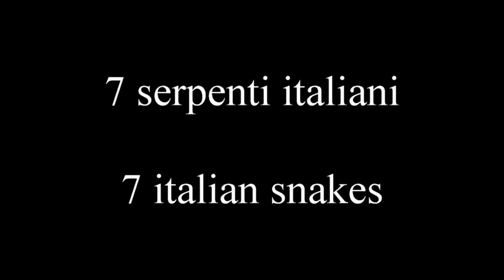7 serpenti italiani - 7 italian snakes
Piccola testimonianza della ricca biodiversità erpetologica del nostro Paese.
Riprese di Ermanno Cerutti, Gianni Valente.
Biacco: Oasi La Madonnina di Sant'Albano Stura (CN) - Biscia dal collare: Centro Cicogne e Anatidi di Racconigi (CN) - Natrice viperina: Alpenzoo di Innsbruck (A) - Natrice tassellata: Alpenzoo di Innsbruck (A) - Saettone: Appennino Piemontese - Vipera dal corno: Alpenzoo di Innsbruck (A) - Vipera Comune: Val Chisone (TO)